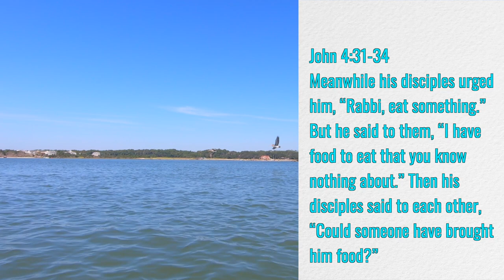Eat This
Would you hesitate to eat something if you didn't know what it was? What if Moses told you it was bread from heaven?

Song 1: Guide Me, O Thou Great Jehovah
Instruments: Alvarez Artist acoustic-electric guitar

Lectionary: Seventeenth Sunday after Pentecost, Year A